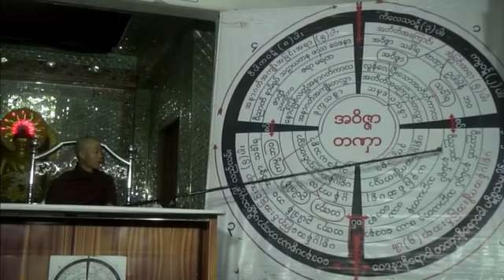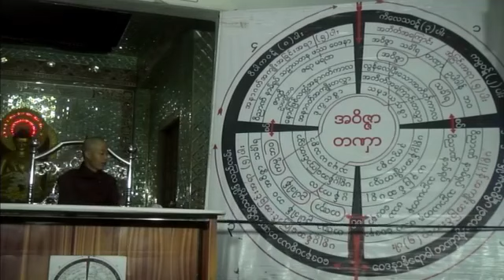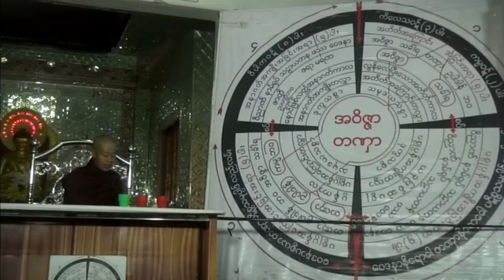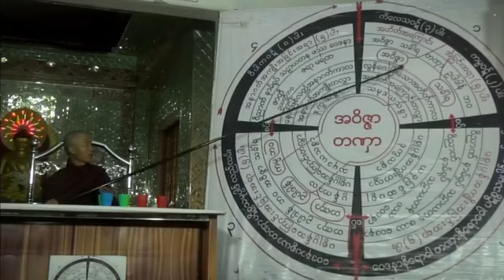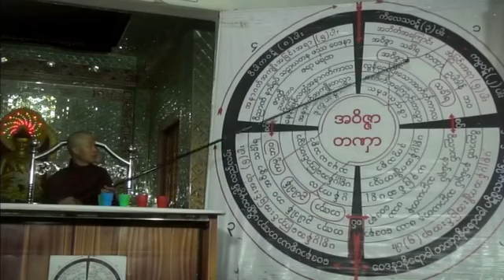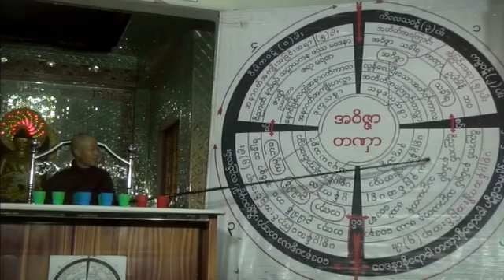ပဋိစၥသမုပၸါဒ္သင္တန္း {၄} တရားေတာ္ 20181207A ရွင္သီဝလိေတာရဆရာေတာ္ ဘဒၵႏၲဉာဏိႏၵ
ေညာင္ဦးၿမိဳ႕ ၊ မိုးကုတ္ဝိပႆနာ ဓမၼရိပ္သာ အဖြဲ႕ခြဲအမွတ္(၇၀)တြင္ က်င္းပျပဳလုပ္ေသာ မိုးကုတ္ဝိပႆ နာ (၁၀)ရက္ အလုပ္ေပး တရားစခန္းပြဲႀကီးတြင္ ေက်းဇူးေတာ္ရွင္ အဂၢမဟာပ႑ိတ မိုးကုတ္ဆရာေတာ္ဘုရားႀကီး၏ ဥပနိႆယအတိုင္း ဆရာေတာ္ ဘဒၵႏၲဉာဏိႏၵ (ရွင္သီဝလိေတာရ) အသွ်င္သူျမတ္သည္ ၁၃၈၀ ခုႏွစ္ ၊ တန္ေဆာင္မုန္းလျပည့္ေက်ာ္(၁၅)ရက္ ၊ ၇- ၁၂-၂၀၁၈ (ေသာၾကာေန႔) နံနက္(၇:၀၀)နာရီ အခ်ိန္တြင္ ေဟာၾကားခ်ီးျမႇင့္ေတာ္မူအပ္ေသာ ပဋိစၥသမုပၸါဒ္သင္တန္းတရားေတာ္
ထပ္ဆင့္ ဓမၼဒါနျပဳပါသည္။

ထပ္ဆင့္ ဓမၼဒါနျပဳပါသည္။